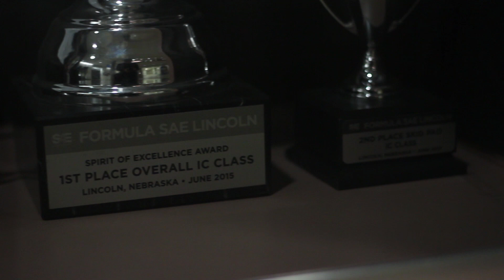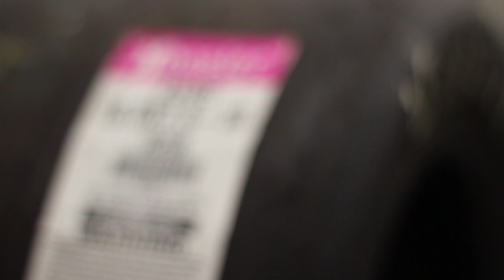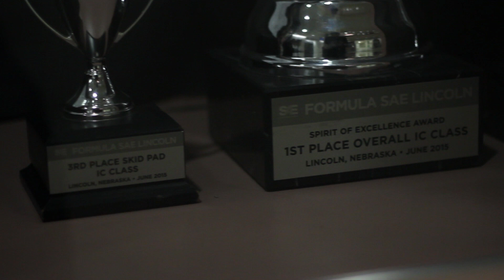2019 SJSU Spartan Racing Crowdfunding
This is a clip for our 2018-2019 competition year crowdfunding campaign. We are a non-profit STEM student organization at SJSU and we design, build, and compete with hundreds of other universities.